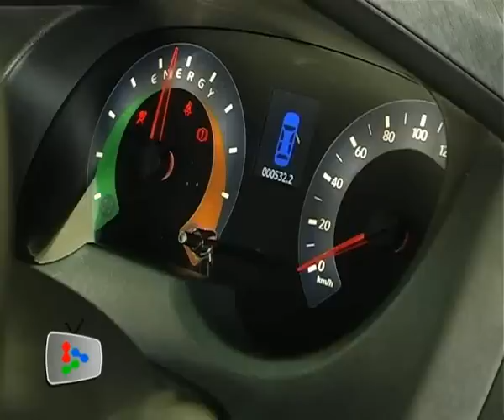EV for testing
Proton has presented the first batch of the much awaited Electric Vehicle (EV) to the government for evaluation before mass producing them to the public.